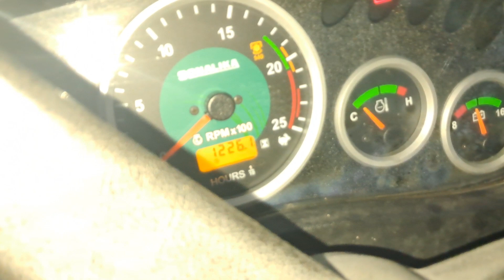ट्रैक्टर बिकाऊ | Sonalika di -35 for sale | Tractor for sale | Farmers tractor for sale